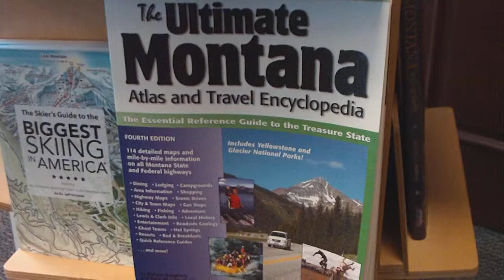big sky, MT 007